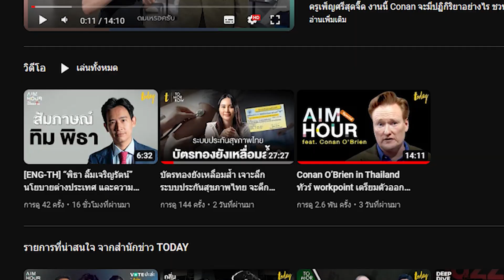'วันมูหะมัดนอร์ มะทา'แสดงวิสัยทัศน์ หลังได้รับเสนอชื่อ นั่งเก้าอี้ประธานรัฐสภา แบบไร้คู่แข่ง | TODAY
วันมูหะมัดนอร์ มะทา ผู้ได้รับการเสนอชื่อเป็นประธานสภาฯ แถลงแสดงวิสัยทัศน์
ซึ่งหลังการแสดงวิสัยทัศน์เสร็จสิ้น พล.ต.ท.วิโรจน์ ผู้ทำหน้าที่ประธานสภาฯ ได้ขานมติของที่ประชุมว่า 'วันนอร์' คือผู้ได้รับเลือกจากที่ประชุมสภาให้เป็นประธานสภาผู้แทนราษฎร